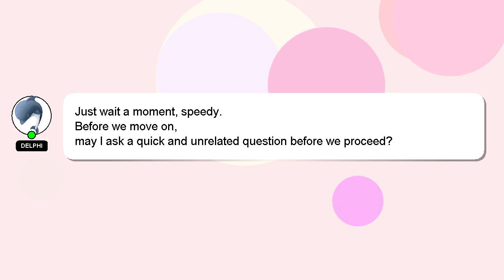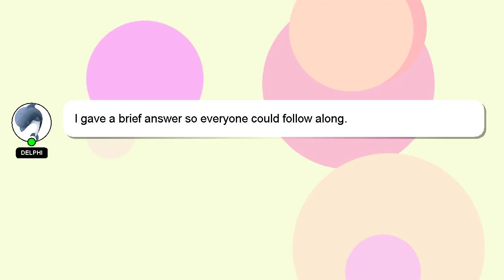How to find eth?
A quick introduction about me, Good day, I am Delphi. I help you answer your questions. - How to find eth?

Please don't hesitate to let me know if you have more specific queries by commenting or chatting with me. A 'heart' from me is a way of showing appreciation for your answer.

*2 What we are experimenting :*